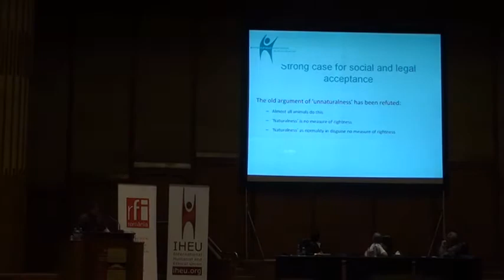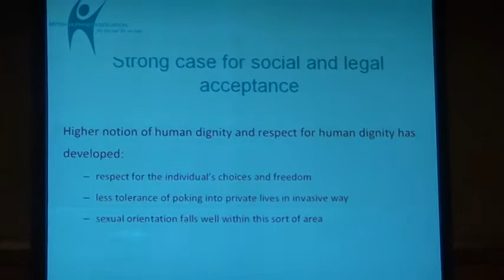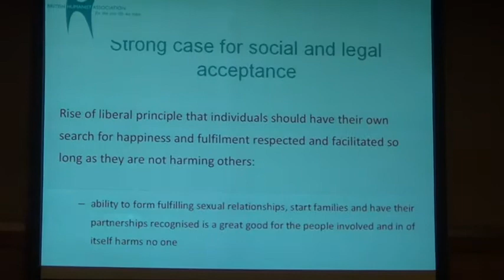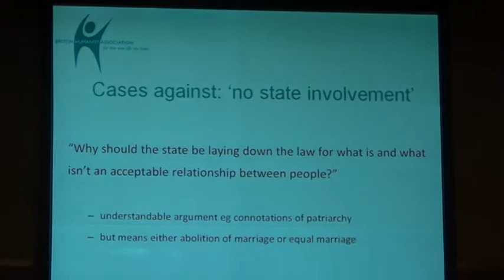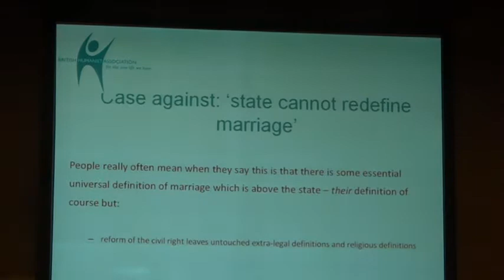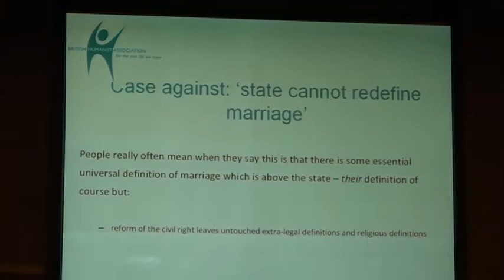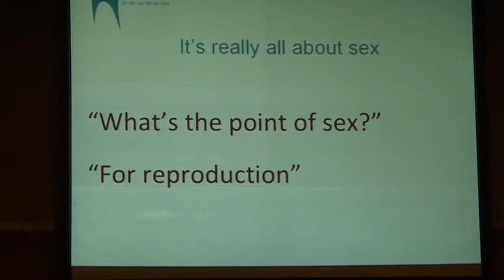Curaj.TV - Andrew Copson speech at Bucharest humanist conference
Andrew Copson is the chief executive for the British Humanist Association (BHA). Vefore that, he was the director of education and public affairs, coordinating the BHA's education work promoting understanding of Humanism as a non-religious worldview in schools, colleges, and to the public generally. He also coordinated the BHA's campaigns for a secular state, for an end to religious privilege and discrimination based on religion or belief and for a rational humanist perspective on public ethical issues. More about Andrew Copson